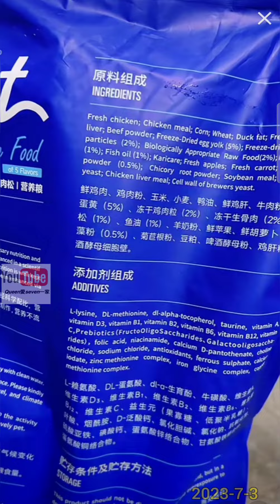拉布拉多seven老四💕2023-7-3💕Labrador seven💕赛文一家 seven老四小迷糊 💕Queen Lee💕拉布拉多